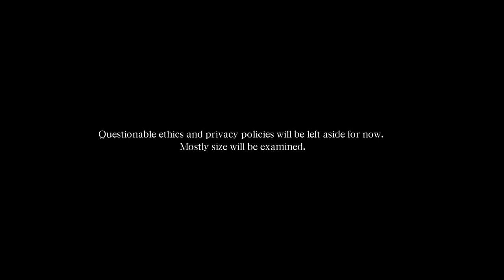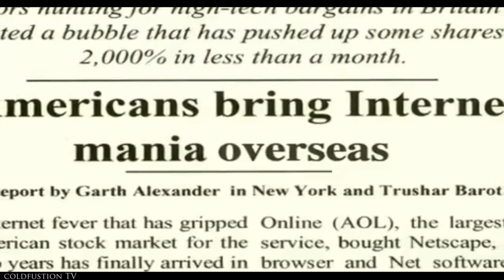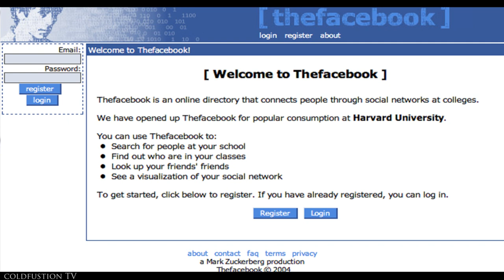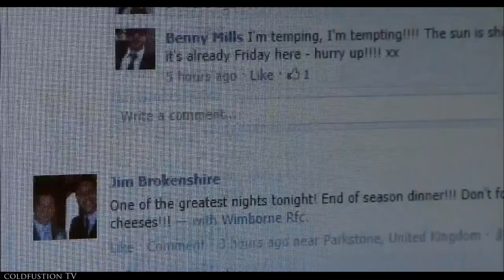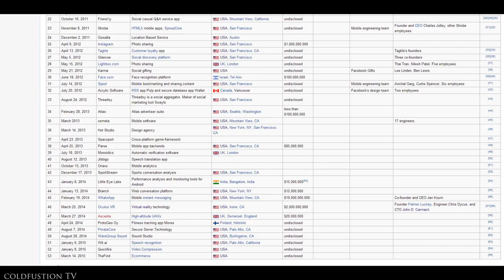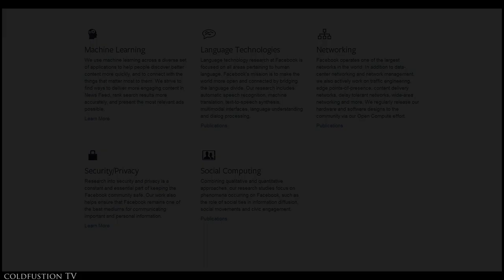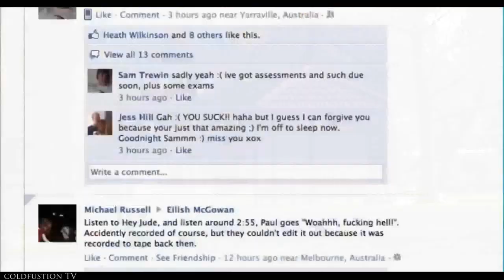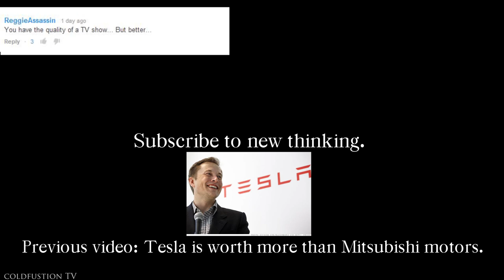How BIG is Facebook? (Reduces Human Empathy)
Learn the true history and size of Facebook as well as its impact on society. Currently still in Europe, so enjoy this video in the mean time.

// Soundtrack //

Nick Leng - Crawled Out Of The Sea

Vindata - Keep On

Mighty Oaks - Like An Eagle

Unknown :(

JackLNDN - Aeterna

William French - Blue Heron

Lanterns On The Lake - Keep On Trying

Rika - October